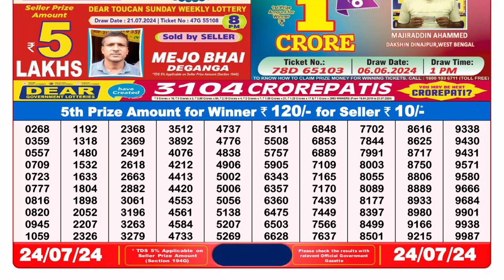🔴Lottery Sambad Live 08:00pm 24/07/24 Evening Nagaland State Dear Lottery Result Pdf Download